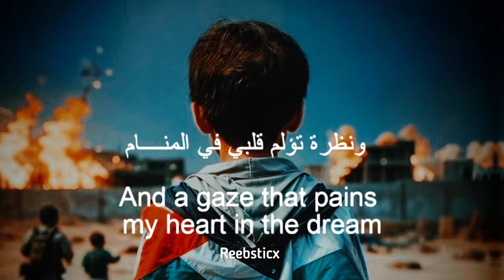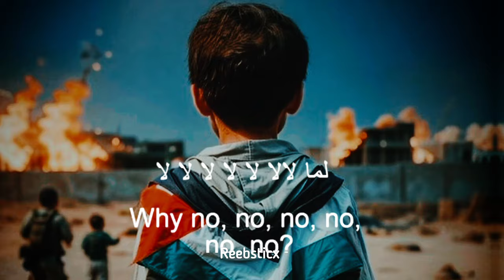Haza Salam ( ھذا سلام ) lyrics with English translation | Mahim ahmed | (Slowed & Reverb)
Haza salam | هذا سلام (Slowed and reverb) English translation

solomkj أهذا سلام؟